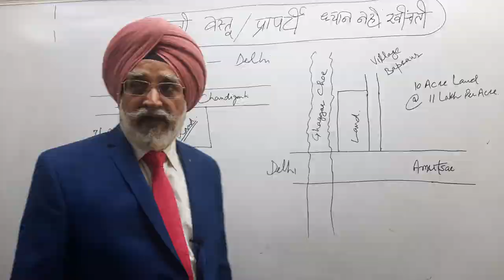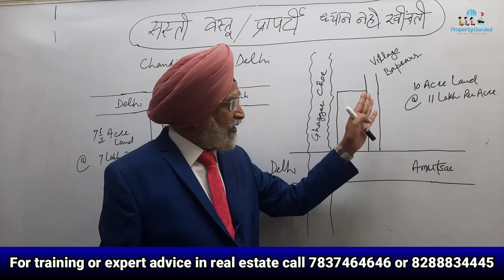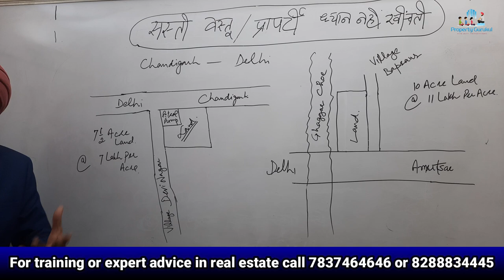How To Earn Profit From Other Cities - Intelligent Investor - Rajwant Singh Mohali.